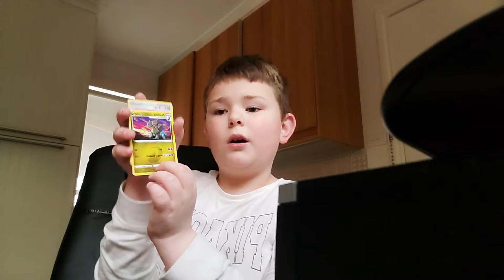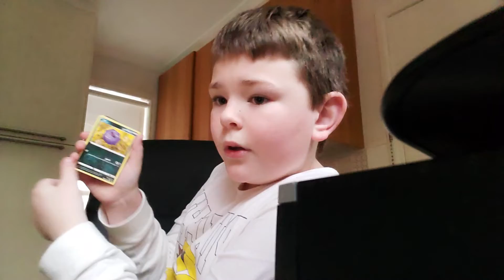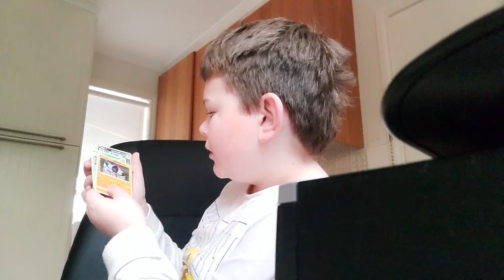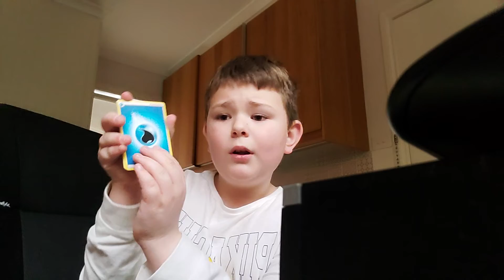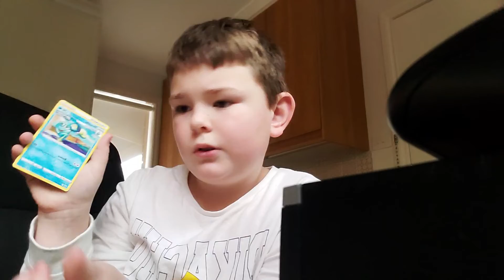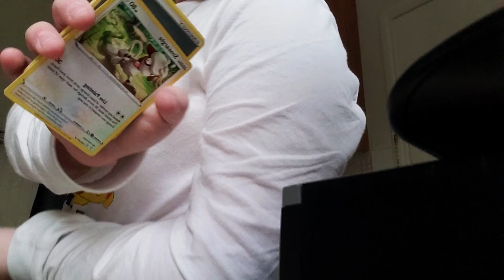pokemon birthday opening